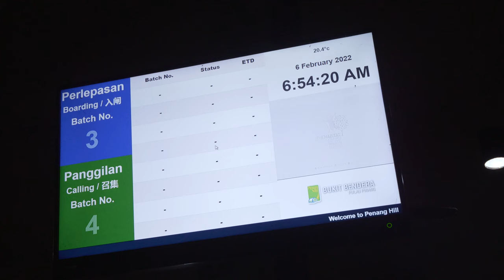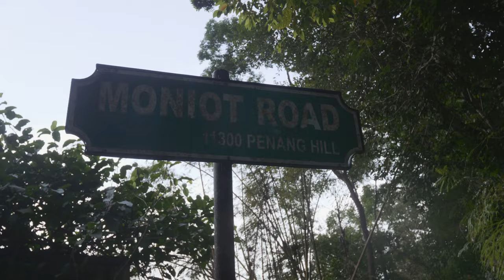🆕 Instagramable Spot in Penang Hill - The Abandoned Bungalow (The Nook - Summit Road) Hiking vlog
Rejoice 🙌 Here is the new Instagramable spot in Penang Hill that you shouldn't miss.

Actually, the location is just very near to the hilltop at Penang Hill. However, that abandoned bungalow (it's called The Nook along Summit Road) is blocked by all the trees and hidden inside the forest.

As you can watch in the video, the building and location are perfect for portrait photography. If you come at the right time, the sunray during the sunrise will give more uniqueness to your photos.

Highly recommend visiting here if you love to take a bunch of photos to show off your hiking trip.

This trip is considered back to the basics as the route is very basic and suitable for beginners. As some of the hikers will conquer Mount Kinabalu next month, we are adding extra weight into our bag to increase the difficulty as part of our training.

I would say the experience is totally different, I can clearly feel something is pulling from behind and making every step consume more energy.

👣 Route: Penang Hill Lower Station → turn left to "Jalan Taman Cantik" → turn left on this junction → continue to the Hye Keat Estate Trail → Station 84 → Moniot Road Trail → Penang Hill Top

📏 Distance: 6.1KM

📷 Camera: @PanasonicLumixVideo GH5
Lens: Panasonic Lumix Leica 8-18m F2.8-4.0, Sigma 50-100mm F1.8
Adapter: Vitrox EF-M2 ii
Profile: VLog-L
LUT: @FilmConvert Nitrate